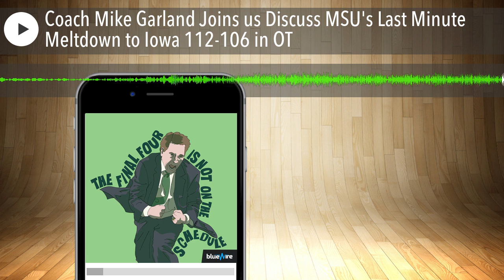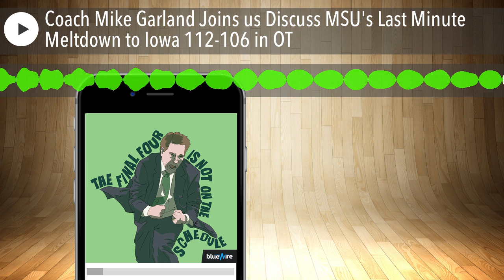Coach Mike Garland Joins us Discuss MSU's Last Minute Meltdown to Iowa 112-106 in OT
February 25, 2023: In one of the most inexplicable losses in recent memory, MSU loses to Iowa in OT after giving up a 10 point lead with just 40 seconds left to play. Behind spectacular performances from Tyson Walker and Jaden Akins, Michigan State was unable to make just one more play (rebound, free throw, defensive stop) which would have been the difference between overtime and a win.

The Spartans were able to get any shot they wanted in the game but as coach Garland pointed out, it was on the defensive end of the court where MSU lost this game. He believes they fell in love too much with their offensive performance and lost focus on the little things like boxing out and effectively switching on screens that allowed Iowa the sliver of light to make their comeback. Now Michigan State will have to play again on the road and try and bounce back against a hot Nebraska team.

Need Spartan gear? Head on over to Nudge Printing to pick up your TFFINOTS gear or Spartan apparel.